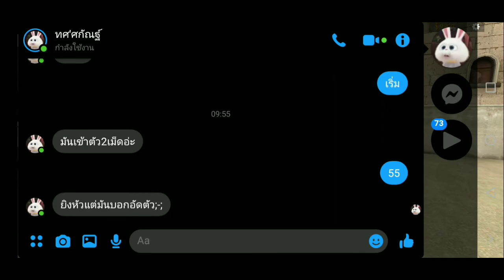อัดตัวชิวๆ8วิวได้ไง😆⚡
⚡NAM​ FF:🔰อาจารย์อั๋น.
⚡UID:🔰23004585​
⚡อยาก1-1​ทักแชทมาได้นะค้าบ
⚡เตรียมบัตรมาด้วยนะคับ
⚡PRESS SUBCRIB LIKE SHERE
⚡Idol:🔰UDIEX2⚡
⚡Dpl360🇹🇭💗แล้วแต่อารมจะปรัป